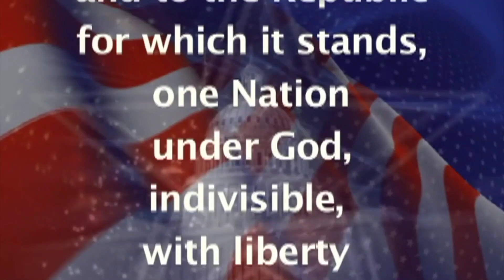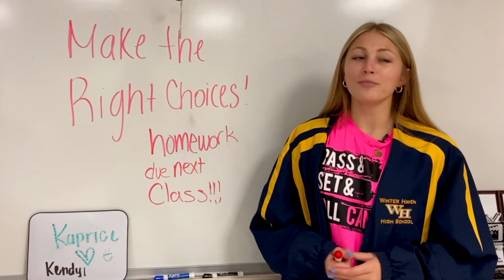BDTV for 10/21/2022